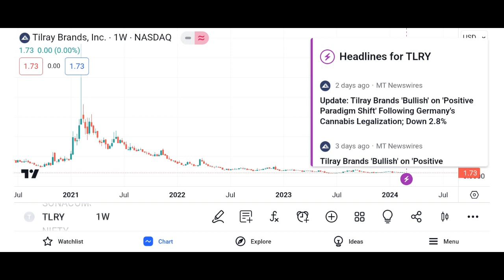Tilray TLRY Stock Analysis and why TLRY stock is plummeting - what's next for TLRY stock